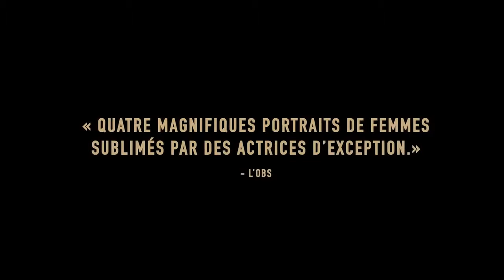Bande Annonce : CERTAINES FEMMES (kristen Stewart,2017)HD.MP4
Abboner Vous Et Liker La Video